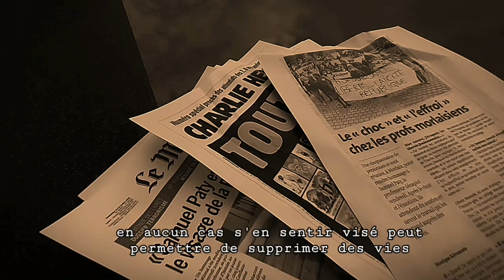4-LIBERTE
Et si Liberté s'adressait à nous.